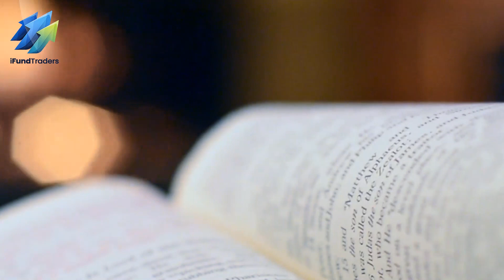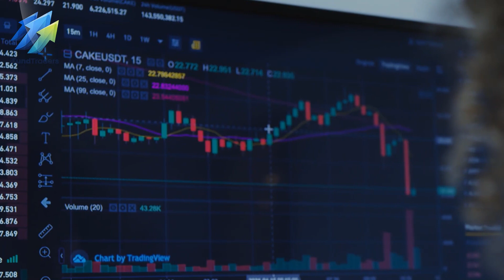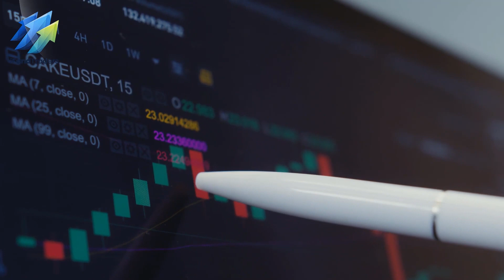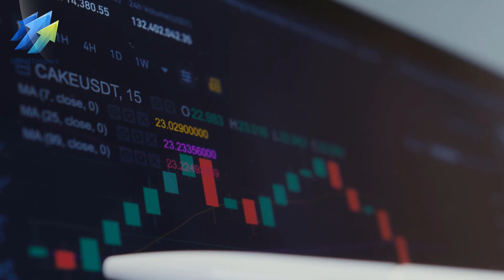Os 4 Acordos Que Todos Os Traders Deveriam Ter